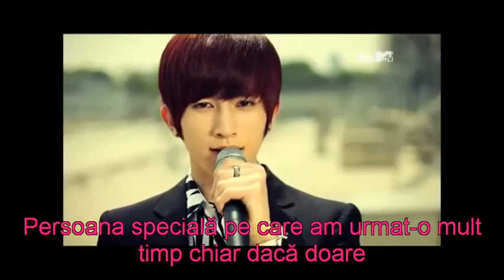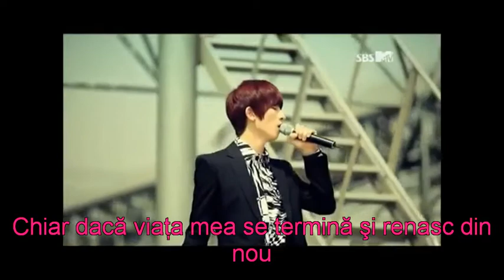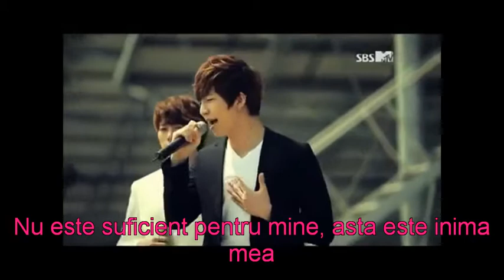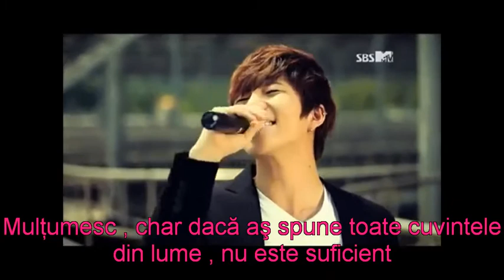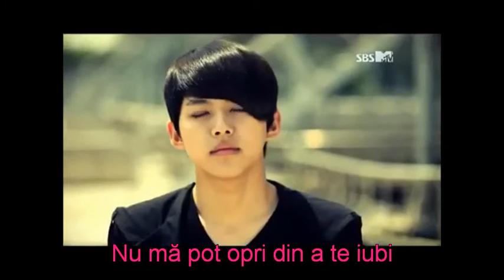U-KISS - When love stops [Romanian Sub]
We only own the Romanian subtitle.